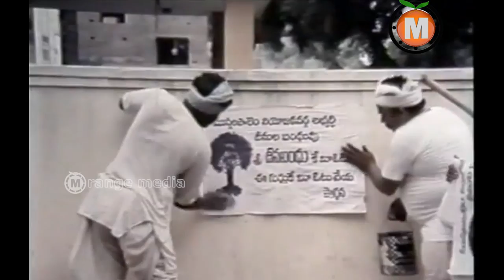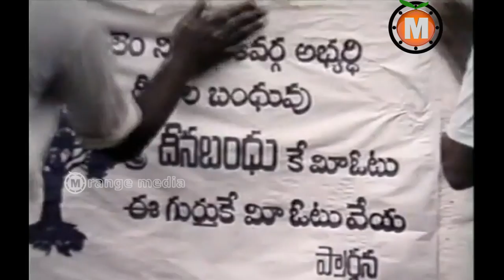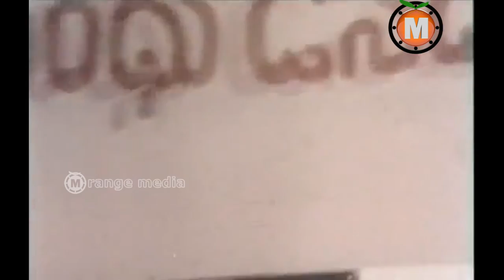Gaaju Bommalu Telugu Movie Part 11- Sarathbabu, Poornima, Sangeetha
Gaaju Bommalu Telugu Movie || Sarathbabu, Poornima, Sangeetha

Movie :Gaaju Bommalu is a 1983 Telugu movie, Directed by Koneru Ravindranath. Lead roles played by Gummadi, Sarathbabu, Poornima, Sangeetha. Music composed by Ramesh Naidu.
Produced by Koneru Ravindranath.